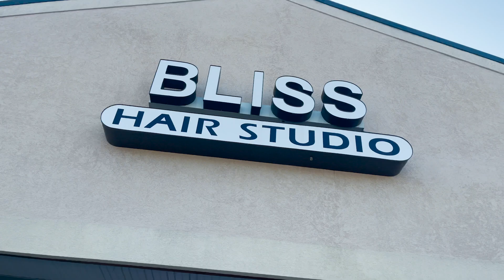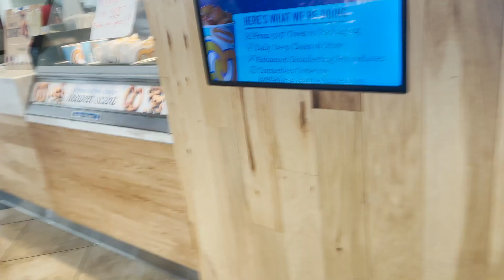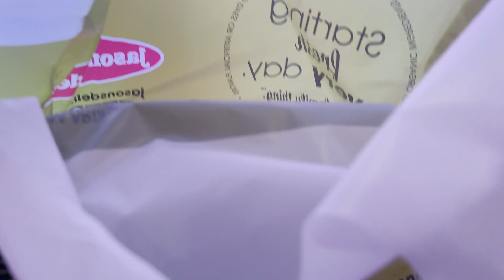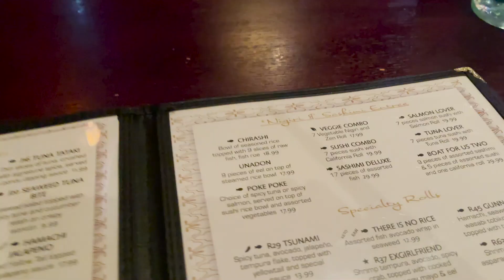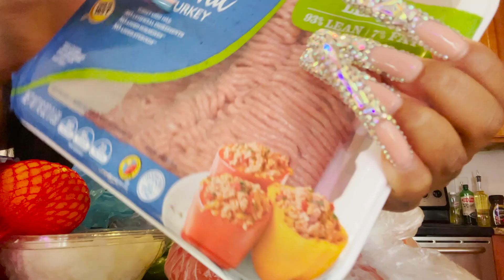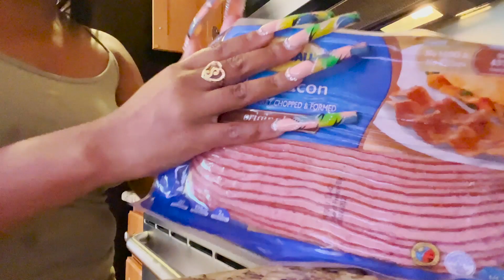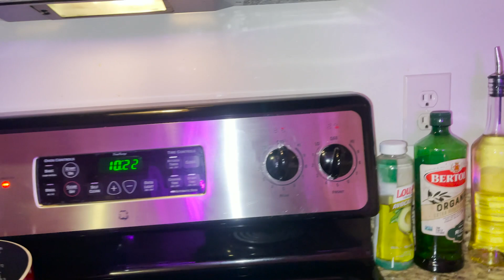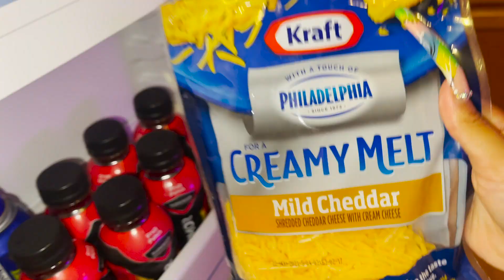WEEKEND IN MY LIFE | Vlog